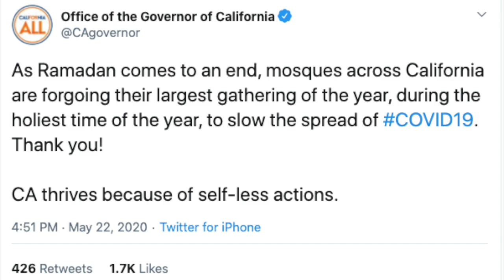Elected Officials in the Bay Area Send Eid Video Greetings to Muslim Community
Bay Area and regional elected and community organization leaders provide the Muslim community with video Eid greetings after a month of fasting in a virtual Ramadan 2020.

Eid al-Fitr Holiday Messages:

1. Santa Clara Mayor Lisa M. Gillmore 00:15
2. Mayor of Oakland Libby Schaaf 01:32
3. State Senator Scott Wiener 02:46
4. Assemblymember David Chiu 4:04
5. San Francisco Interfaith Council Executive Director Michael Pappas 05:13

California Governor Gavin Newsom and his office also tweeted yesterday about Eid. A special thank you to Sister Hala Hijazi for facilitating this special greeting.

The Eid Al-Fitr "Festival of Breaking Fast," on Sunday, May 24 is one of the two holiest and biggest Islamic holidays. It is celebrated by 1.8 billion Muslims across the globe.

Due to the Coronavirus pandemic and shelter-in place orders, more than 250,000 Muslims in the Bay Area were not able to congregate and pray at mosques, parks, halls, or convention centers as they have done for thousands of years.

These recordings were delivered via the Muslim Community Center - East Bay (MCC East Bay) in Pleasanton, California.